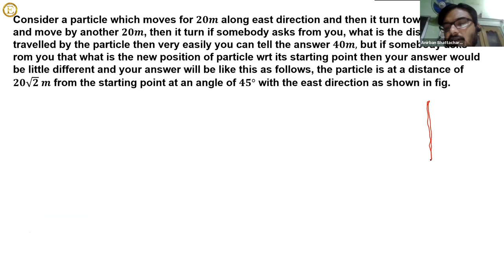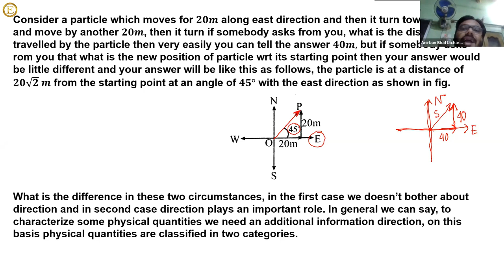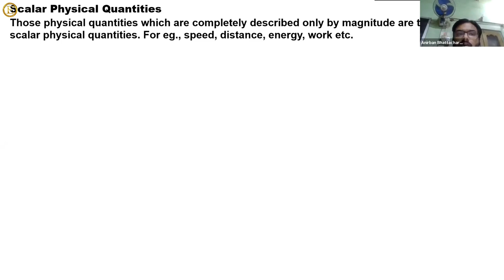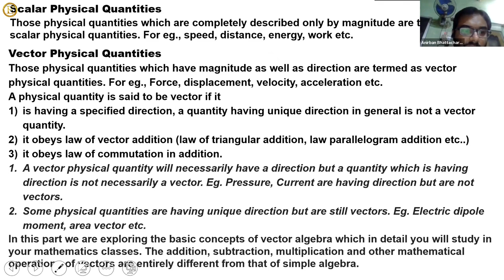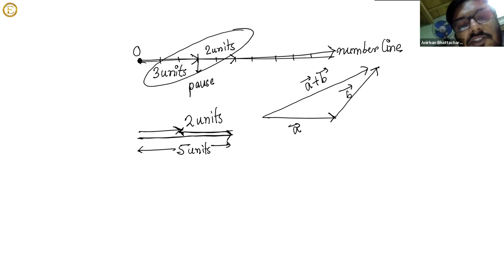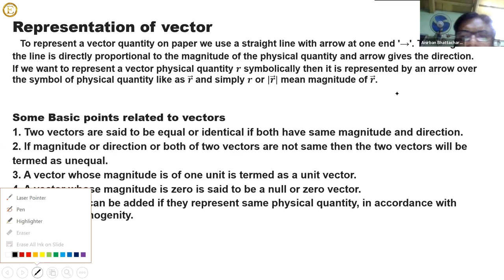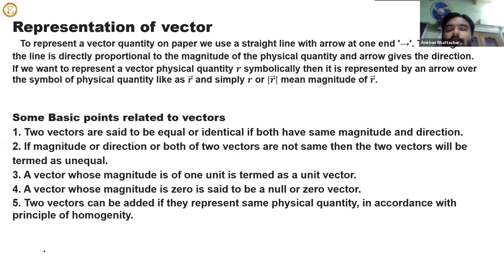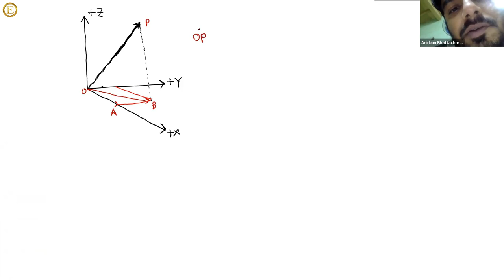Vectors(Class 11) - Lecture 1| Boards and NEET Physics | Anirban Sir [In Bengali]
In this video Anirban Sir is teaching the students the Vectors which is a chapter of class 11 CBSE syllabus. Anirban Sir in this video teaches the students more about Vector problems which is very important for the Boards and NEET exam . In Vectors Chapter most students have a grip over the theory portions but fail to solve the problems or take up a lot of time in solving the problem. Anirban Sir in this video Vectors teaches the shortcut tricks using problems so that the student becomes self sufficient in solving Boards and NEET Physics problems.
Topics Covered : Vector(Basic Lecture)

To Learn Directly from Us(Classroom Programme)

Regards
EDUON